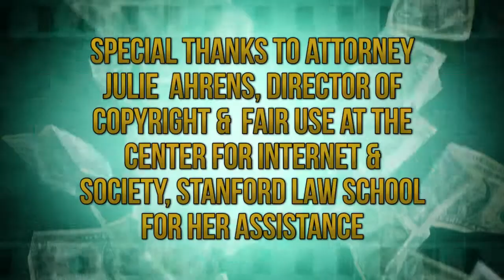Buying A Home? Money In The Movies Reviews The Money Pit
When you buy a home, how can you protect yourself from defects that pop up later?  How can you ensure you don't buy too much house?  Check out this Money In The Movies Review of the 80's classic, The Money Pit.